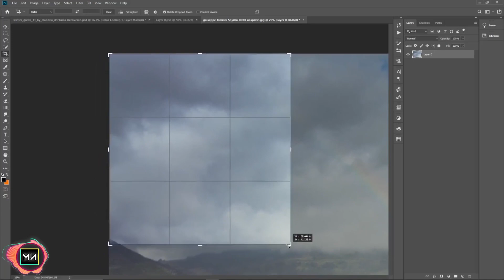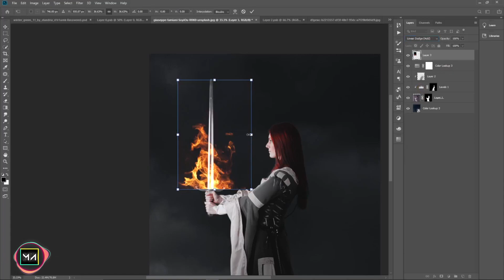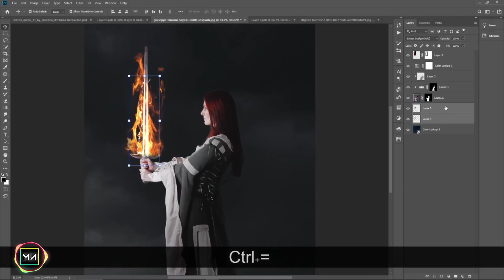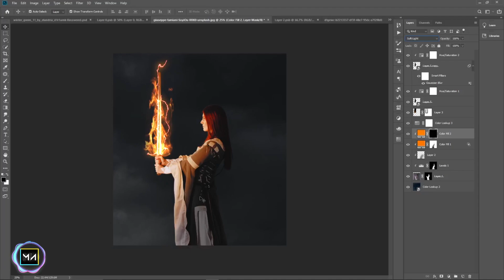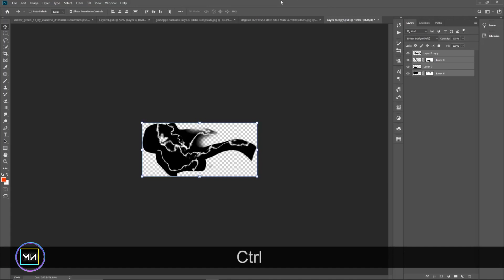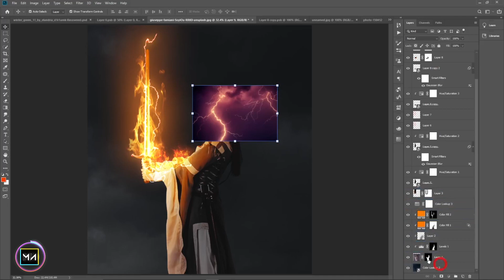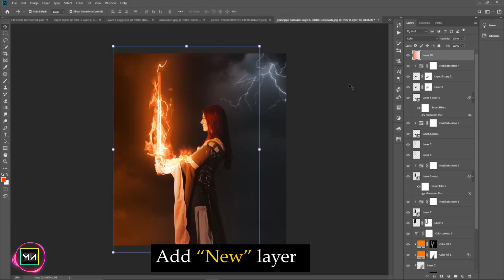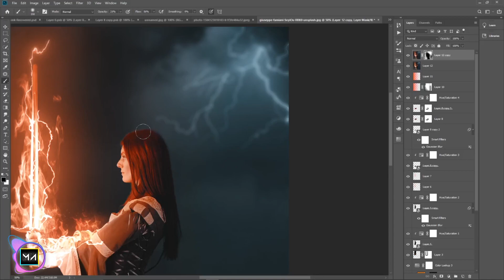Photoshop lightning Sword Manipulation Art Tutorial | Step-by-Step Tutorial and Glow Effect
In this exhilarating Photoshop tutorial, I will guide you through the creation of a captivating masterpiece called "Fire Sword Manipulation Art." Join me on this artistic journey as we craft a stunning fiery sword using advanced Photoshop techniques.

Learn how to bring your imagination to life by mastering the art of manipulating images and adding realistic fire effects in Photoshop. I will provide step-by-step instructions to help you achieve the desired fiery glow for the sword, creating an epic visual impact.

⭕ This video includes -   🔹 photo manipulation .
                                              🔹 Changing the background .
                                              🔹 add Glow  effect .
                                              🔹 color editing .
                                              🔹 lighting effects .

Don't miss out on this thrilling tutorial that combines creativity with technical expertise. Let's ignite your creativity with the magic of Photoshop!